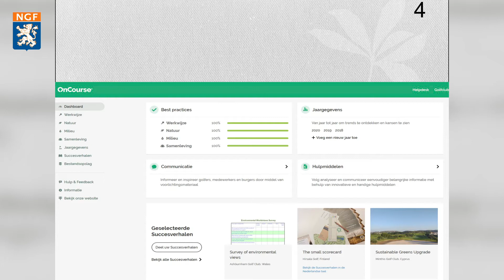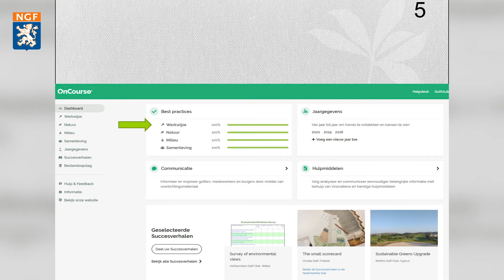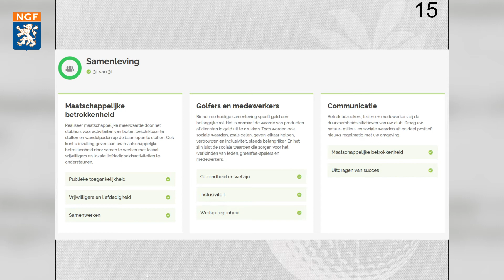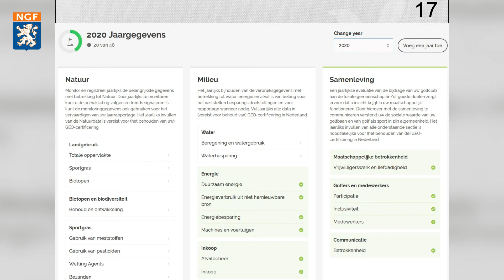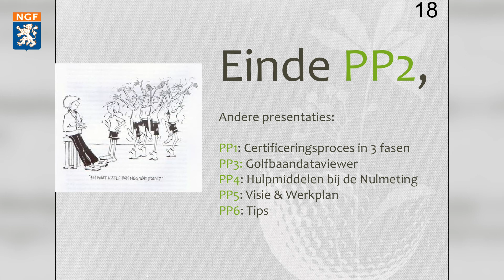OnCourse training 2: Starten met OnCourse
Online ondersteuning bij OnCourse Nederland en GEO-certificering.